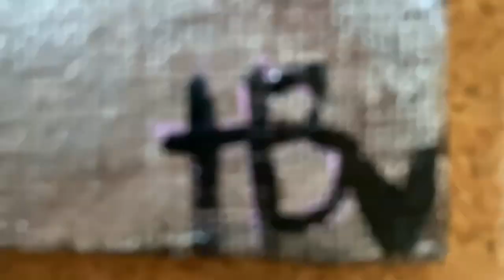WATCH ME PAINT LIL UZI++💕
hi luvz. just a quick watch me paint ! i hope you enjoyed! thank you so much for the support! comment what videos you wanna see me upload next!

-xox haley🎸
main instagram: @dahayyway
nail instagram: @hayythenailninja

MUSIC INFO

- [FREE] “My Way” - (2020) Lil Uzi Vert / Eternal Atake Type Beat